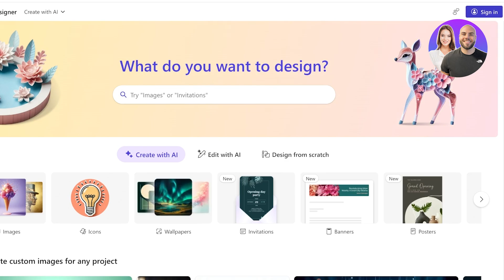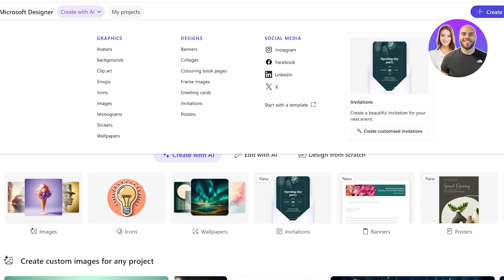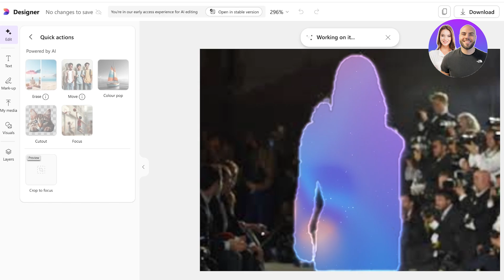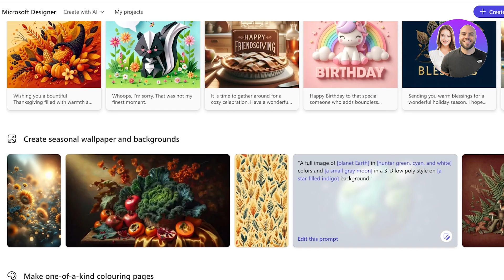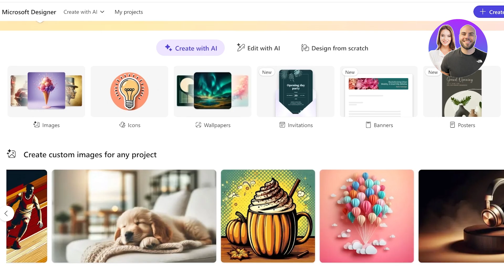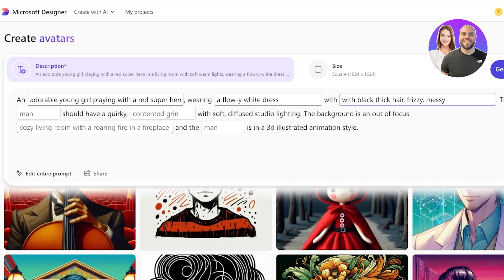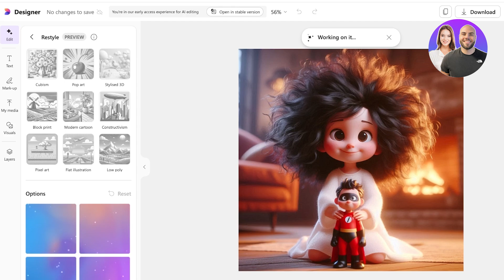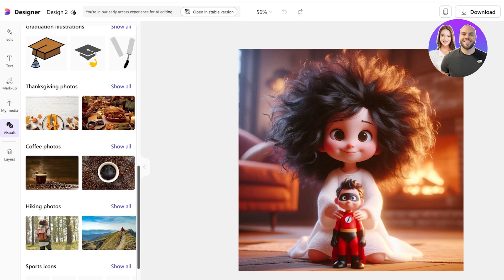Microsoft Designer Tutorial 2025: How To Use Microsoft Designer For Beginners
In this video, we show you how to use Microsoft Designer. This step-by-step tutorial covers everything you need to know to get started and create stunning designs — perfect for beginners and anyone looking to enhance their design skills.